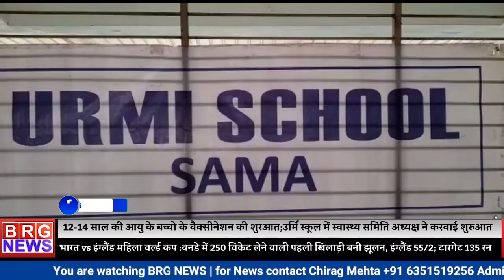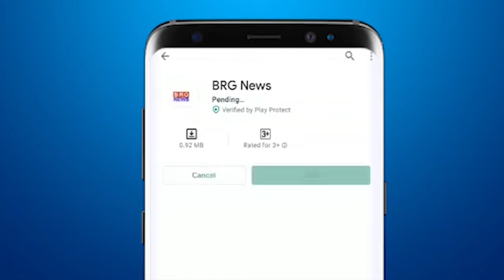12-14 साल की आयुके बच्चोके वैक्सीनेशनकी शुरआत;उर्मि स्कूलमें स्वास्थ्य समिति अध्यक्ष ने करवाई शुरुआत